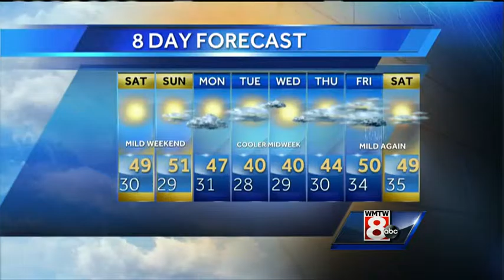Roger’s Friday evening forecast